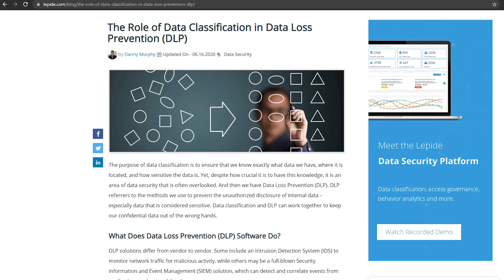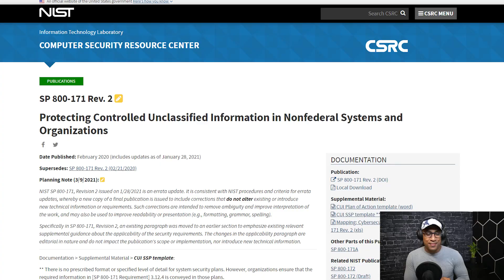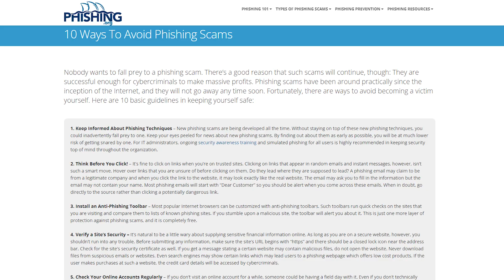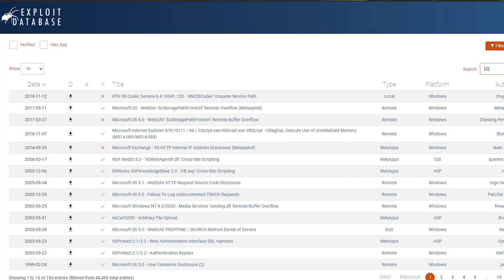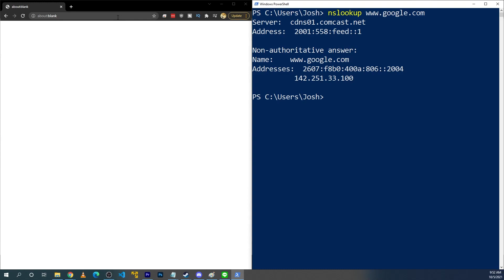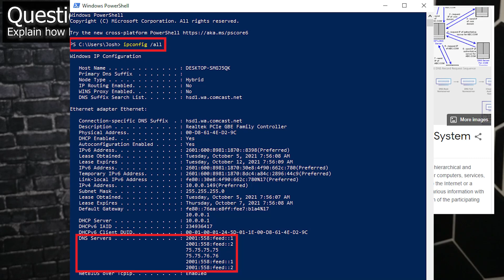Cyber Security Interview Questions and Answers | Data Leakage, Phishing, SQL Injection, and DNS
In this video, I will be answering some cybersecurity interview questions that I've been collecting over time. The goal of this video is to show some realistic questions that might be asked in your next interview and give some ideas on how to thoughtfully answer some of these questions. Please post any corrections in the comments!

0:00 Intro
0:14 Explain what data leakage is.
1:00 List out the high level steps involved in a successful data loss prevention project.
3:45 Explain phishing and how it can be prevented.
5:29 Give some examples of web server vulnerabilities and how to prevent them.
7:12 How can organizations protect themselves from SQL injection?
8:39 Explain how DNS works
11:09 Outro

Cyber Security Interview Questions and Answers (17-22) | Realistic Interview Preparation
CyberSecurity Interview Questions and Answers (17-22) | Realistic Interview Preparation

What is SSL?
What are the differences between HTTPS, SSL, and TLS?
What is SSL/TLS handshake?
What sorts of anomalies would you look for to identify a compromised system?
If you had to both compress and encrypt data during a transmission, which would you do first?